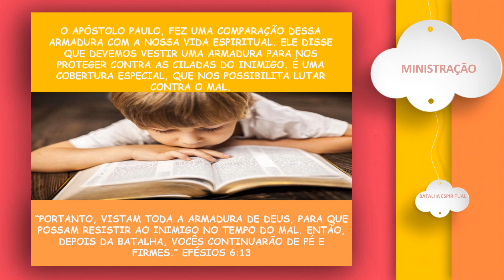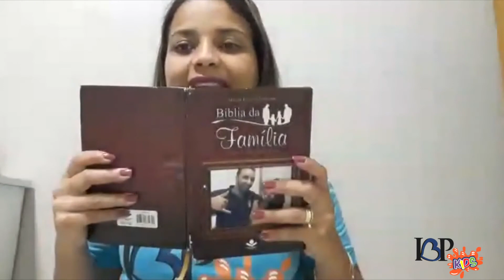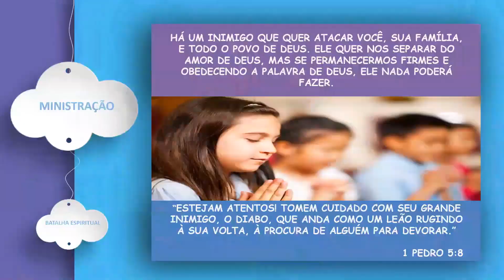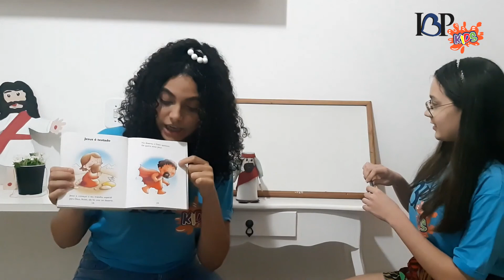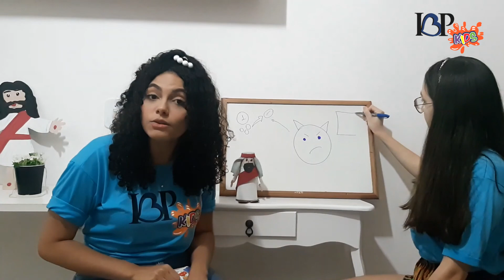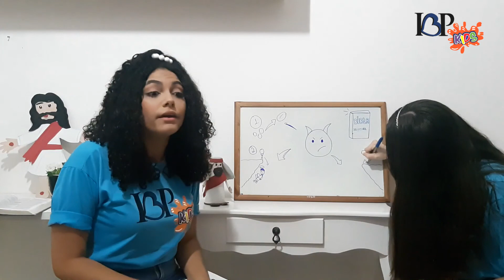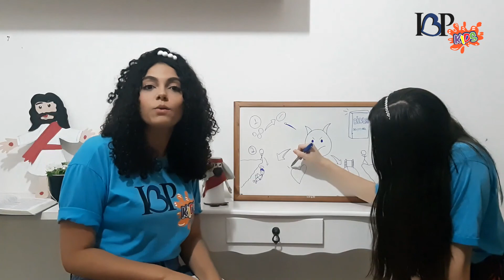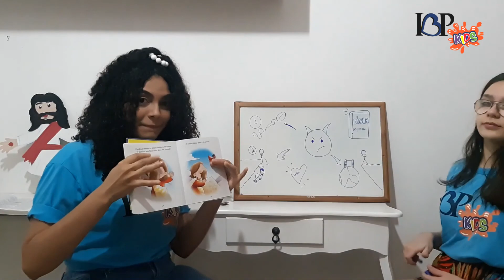BATISTA DA PAMPULHA | IBP Kids | 12/07/2020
Entregue seu dízimos e ofertas por aqui, clique no link abaixo.

OFERTA ON-LINE
BRADESCO: Agência: 0462 Conta Correte: 538865-1
ITAÚ: Agência: 3804 Conta Corrente: 31606-9 CNPJ: 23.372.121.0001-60